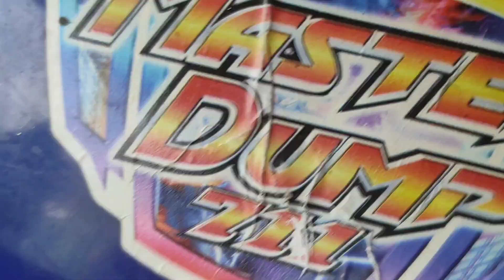Berburu Ondel Ondel | Pecah Balon, Palu Thor, Bima Satria Garuda, Hotweels, Dinosaurus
mari melihat keseruan Ondel Ondel bersama Balon, Bima Satria Garuda, Dinosaurus, Palu Thor, Perisai Kapten Amerika, Hotweels